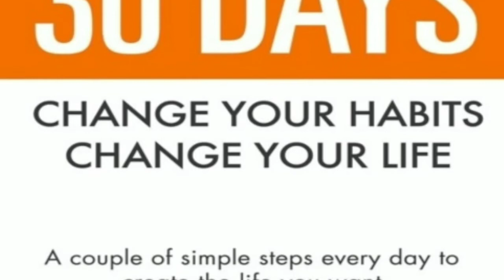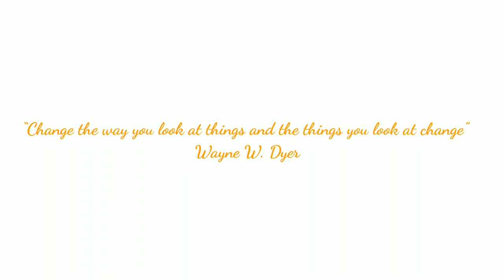Motivation 30 Days Change Your Habits Change Your Life